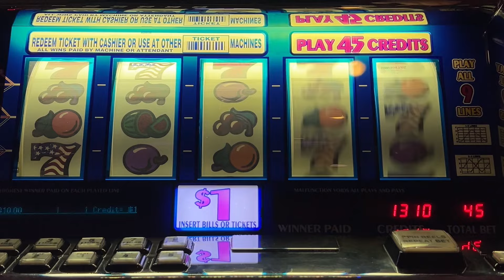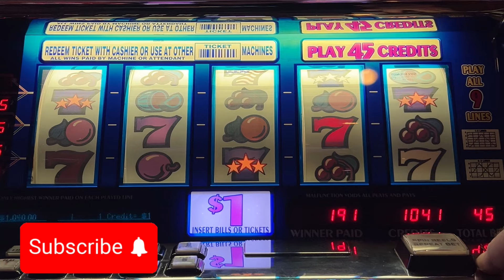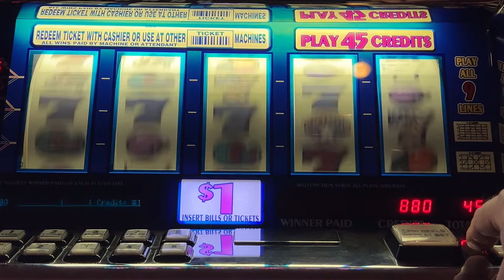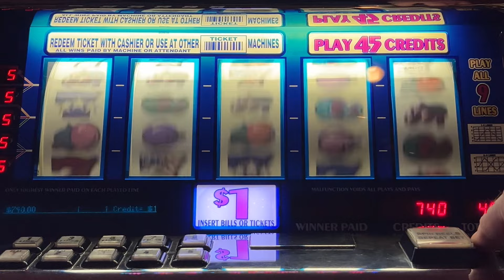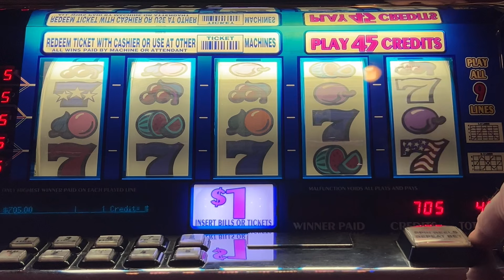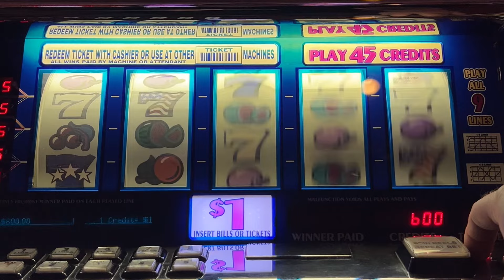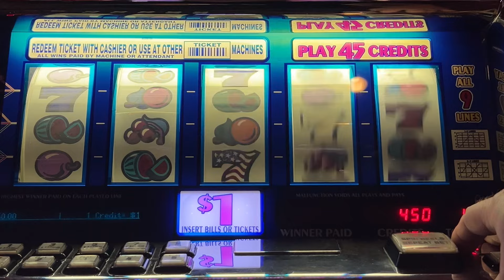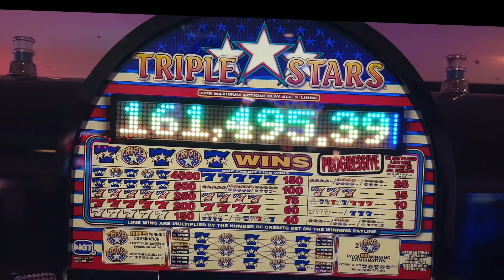$45 Spins Triple Stars Old School 5 Reel Classic Slot